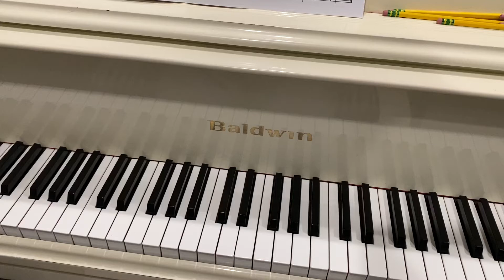arr. Catherine Rollin - It Came Upon the Midnight Clear - from Christmas Impressions Book 1